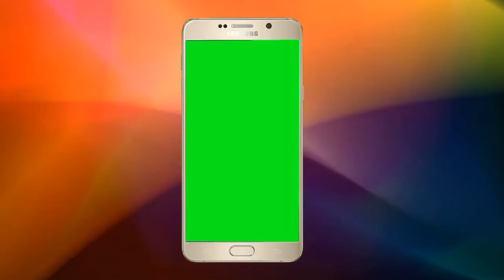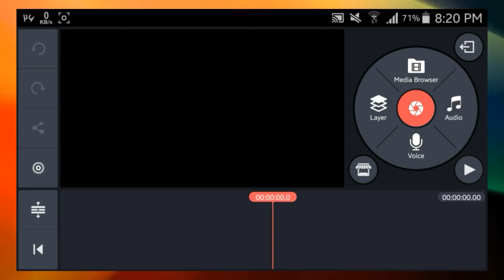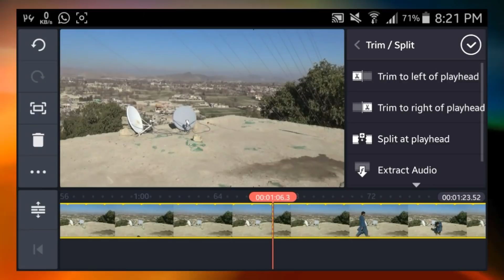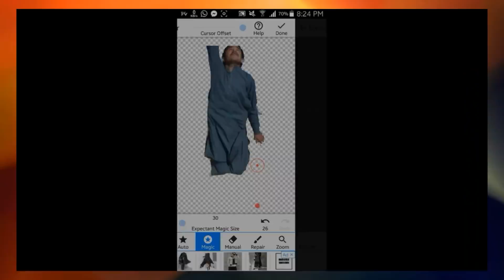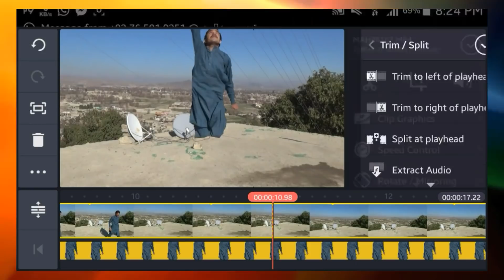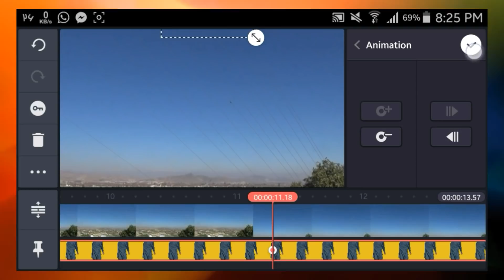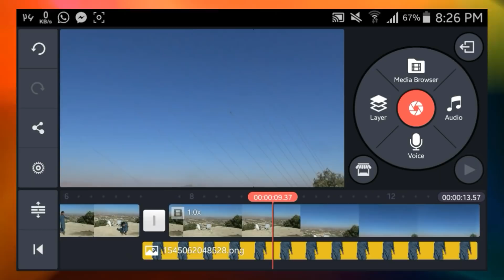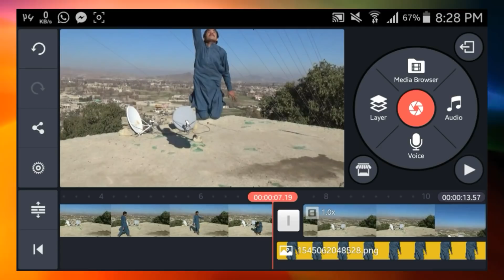Kinemaster Tutorial ||Flying like superman best effact Kinemaster Magic Tricks (3)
ـــــــــــــــــــــــــــــــــــــــــــــــــــــــــــــــــــــــــــــــــــــــــــــــــــــ
How to Get 10,000 facebook followers every 20 mins 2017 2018 د فسبوک فالورز څنګه زیات کړو

How to fix "This item isn't available in your country", Play Store on Android (a new way to do) 2017

څنګه کولی شو بغیر د انټرنیټ څخه فسبوک او نور سافتویر چې ویډیو کې ذکر شوي لاګ اوټ کړو
د فسبوک ایم بي (بنډل) څخه بغیر د کوم VPN په ټول انټرنیټ کې کار واخلو (اسانه او نوی طریقه)

دوست محمد یار { رسول یار }
ATV Khyber   Shamshad TV  Lemar TV  ATV Khyber News  Atv Khyber Music  star tv Pashto New 2017 Songs  Youtube Money Pashto Dance Rasolyar Afghan 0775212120   Pashto Bayan Maulana Biglegar Pakistan  Afghanistan  khost    kabul
Watch and rate my Video PLS! |
more vids are coming soon On Info in each section in pashto' Youtube Channel

All content on this channel is copyrighted by the Info in each section in pashto. The content in this video is published only for the informational, educational And Entertainment purpose.

Kinemaster Pro Tutorial TAGALOG EXPLANATION

Kinemaster Tutorial in Pashto | Change background | video editing app for android 2018

How to make double role video in android. Video tutorial 2018 !

Tutorial Luma Fade Transition di Kinemaster - Kinemaster Tutorial

kinemaster green screen download
kinemaster green screen effects
kine master green screen effects download